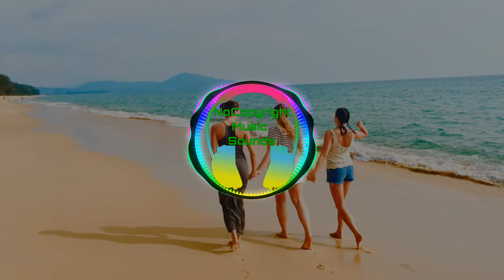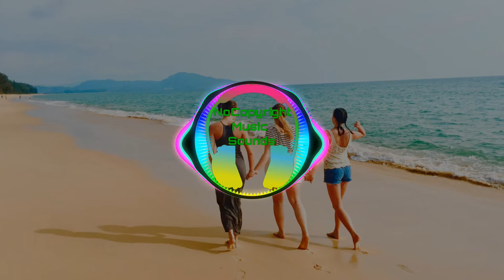Continue Life by Kevin MacLeod ( no copyright music) Pop music|Bright music | Youtube Audio library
🎵 Track details 🎵 :

Title:  Continue Life by Kevin MacLeod

Genre : Pop

Mood :  Bright